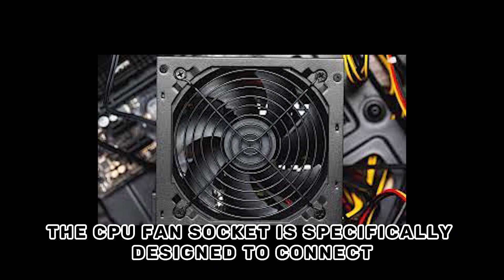Decoding Motherboard Fan Connections: CPU FAN, CPU OPT, and SYS FAN Explained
In this informative video, we shed light on the distinctions between the CPU FAN socket, CPU OPT socket, and the SYS FAN socket on a motherboard.

Join us as we explore the purpose and functionality of each fan connection.

Whether you're a PC enthusiast or a beginner in computer hardware, this discussion will provide you with a comprehensive understanding of how these fan sockets operate and contribute to the cooling system of your computer.